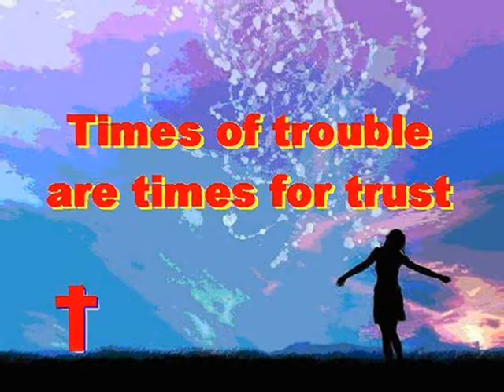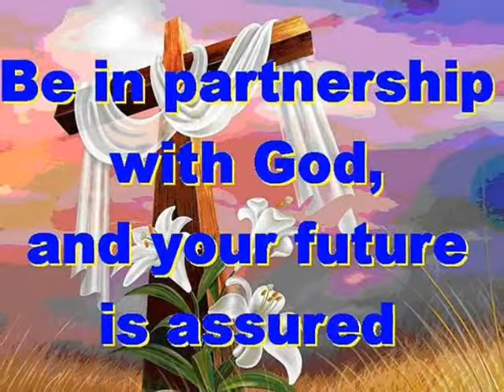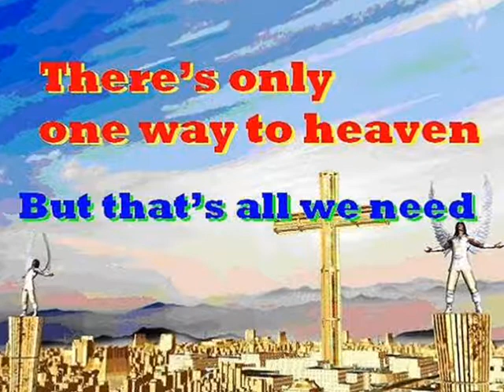#1546.1- Unrepentant Cities - (Matthew 11:20-24)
Song # 1546.1 from Our Gospel In Song Collection by Col Johnston. In Matthew chapter 11 we read that Jesus began to denounce unrepentant cities.
Jesus began to denounce the cities in which most of His miracles had been performed, because they did not repent (Matthew 11:20). “Woe to you, Korazin! Woe to you, Bethsaida! If the miracles that were performed in you had been performed in Tyre and Sidon, they would have repented long ago in sackcloth and ashes” (Matthew 11:21). “But I tell you, it will be more bearable for Tyre and Sidon on the day of judgement than for you” (Matthew 11:22). “And you, Capernaum, will you be lifted up to the skies? No, you will go down to the depths. If the miracles that were performed in you had been performed in Sodom, it would have remained to this day” (Matthew 11:23). “But I tell you that it will be more bearable for Sodom on the day of judgement than for you” (Matthew 11:24).
Thought for today: the world may not love God, but God loves the world.
Thought for the future: now is the time to invest in heaven. Where will you spend your eternity?